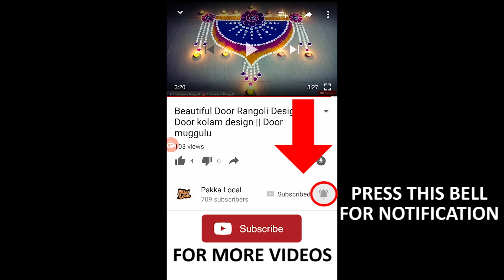Pongal Kolam Design | Sankranthi Rangoli Design | Sankranthi 2019